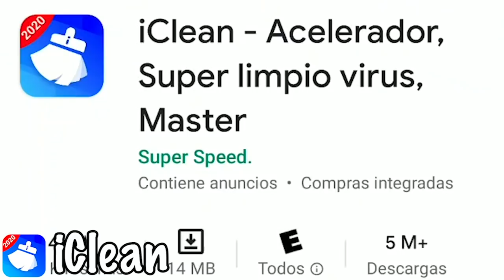COG*R CASAR O MATAR VERSION OTAKU y CON YOUTUBERS 🤣 | MANSIÓN OTAKU | Elcanaldepatho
DESCARGA AQUÍ iClean, LA APP RECOMENDADA!!